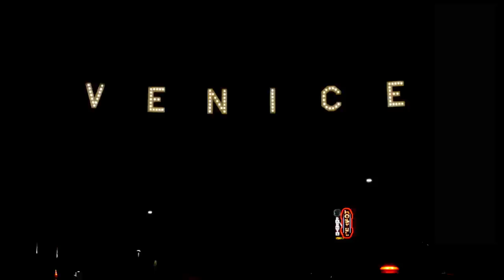CASIO TEAM G-SHOCK YOHEI UCHINO BMX FLATLAND"BREAK THROUGH"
TEAM G-SHOCK　BMX FLATLAND 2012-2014 WORLD CHAMPION 内野洋平

スケートボードを横軸に回転させるトリック「KICK FLIP（キックフリップ）」にインスパイアされ、フロントマニュアルからのバイクを横軸に回転させるニュートリック「BIKE FLIP（バイクフリップ）」を完成させた。
独創性と高難度が融合したBMX FLATLANDの新境地を切り開く内野洋平の進化がここに。

音楽にはDJ BAKUが今作のために制作したオリジナル曲が使用されたスペシャルな映像となっている。

Rider : YOHEI UCHINO
Film and Edit : HIRONAO DOKO